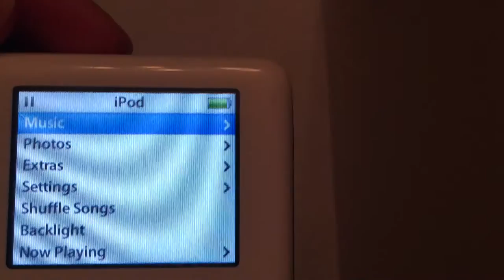iPod Classic 4th Generation Battery Replacement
Link To Replacement Battery: